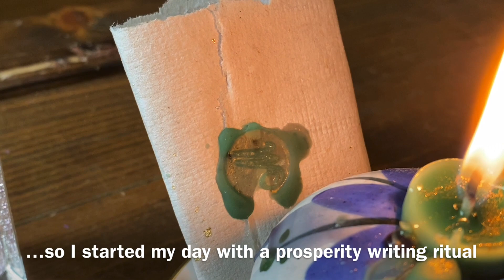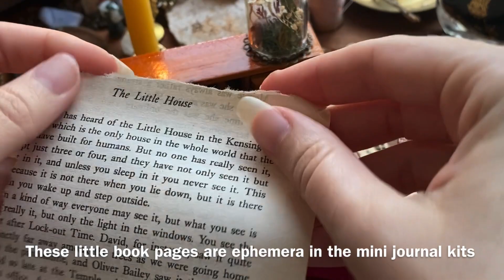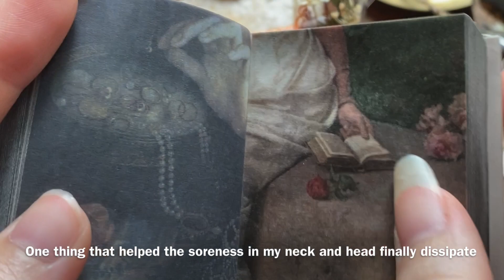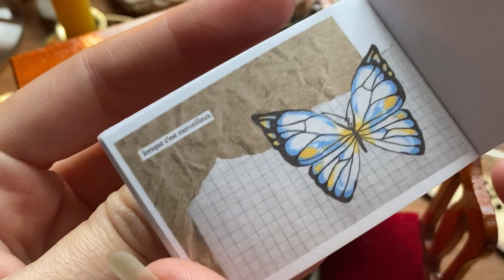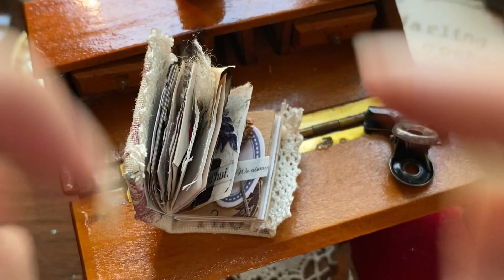Miniature Fairy Journal ASMR | Art Journaling | No Talking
Come relax and mini journal with me to soothing ASMR with not talking or background music. I made this tiny journal myself and hope you feel Inspired to create something, or at least forget about your anxiety for 10 minutes.

Inspired by tiny fairies who occasionally visit my office, I wanted to decorate two pages to honor today and the prosperity of this new moon.

If you are looking for supplies used in the video or portals to supportive and reciprocative dimensions, you may saunter through the following links. Thank you for being here 💕

🧡Etsy Shop

💛Amazon Storefront